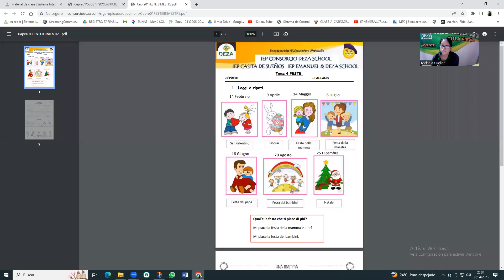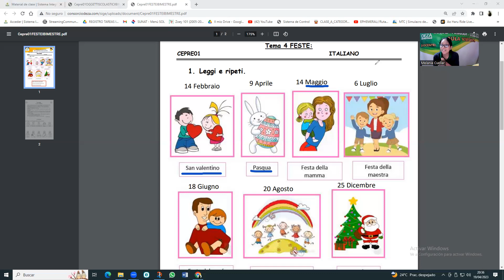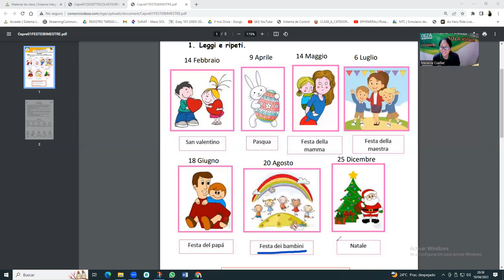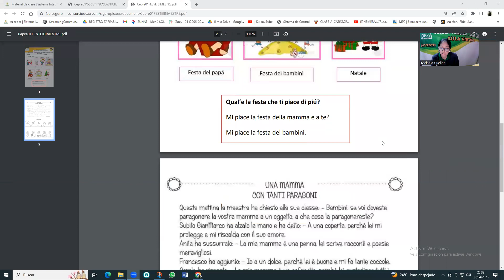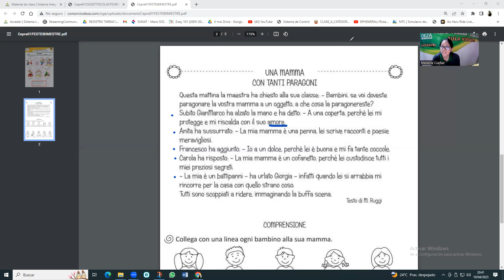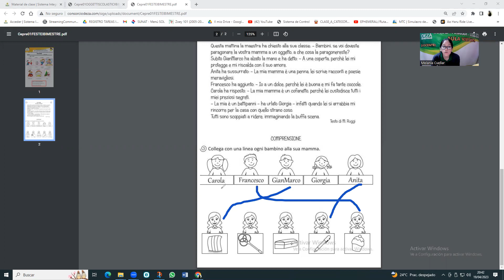SESSIONE 04 FESTE I BIMESTRE CEPRE01 ITALIANO